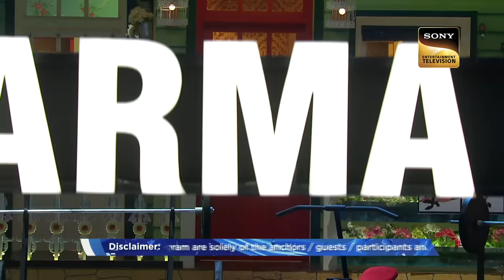क्या Dr. Gulati और Chappu को काटा था एक ही "पागल सांड" ने? |The Kapil Sharma Show |Such Intelligence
We bring you a unique series of comic clips of your favorite character, Dr. Mashoor Gulati. He is known for his impeccable comic timing which makes the stars and audience laugh out loud.

Star Cast: Kiku Sharda, Navjot Singh Sidhu, Sumona Chakravarti, Chandan Prabhakar, Sunil Grover
Host: Kapil Sharma
Guests: Pankaj Udhas, Talat Aziz, Anup Jalota
Producers: Kapil Sharma, Salman Khan, Deepak Dhar